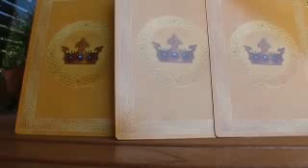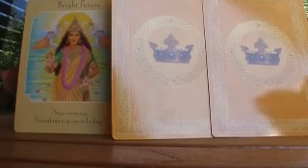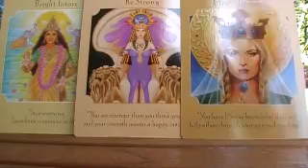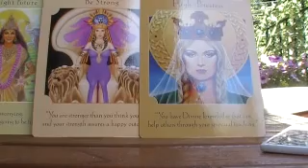Weekly Oracle Reading for Aug 8-14/2011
cards : Goddess Guidance Oracle Cards by Doreen Virtue